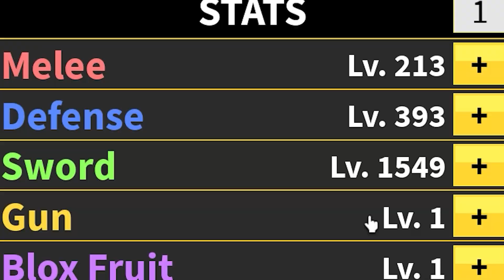YOOOOOO IT WORKED!!!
buying gas fruit XD